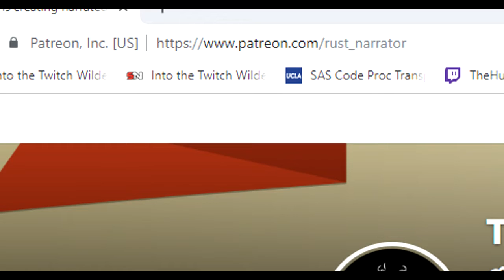[Rust] The Unexpected Shopkeep Series Part 7: The Neighborhood Roam!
This is part 7 of the continued Terminus series "The Unexpected Shopkeep!" I hope you enjoy!